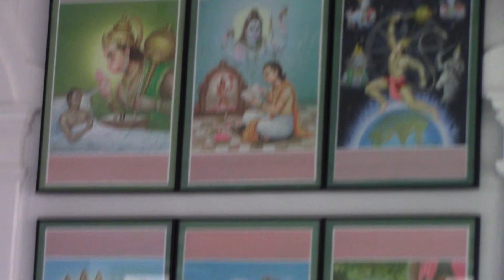Satsang At The Ganesh Temple In New York City on 1st June 2023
Points shared:
• During the waking hours of our hectic life, we are made to concentrate more on our professional life and of course on our family life, and some part of our life is also spent on our social life.
• Though we may have some idea about the indwelling and all-pervading Reality called God, we are made to unwittingly side-line this basic and vital Factor in all of us. Anything concerned with That is called spirituality.
• Normally when the word spirituality is uttered, we associate it with some discipline, the Sannyas order, some Bhajans, some temple visits, idol worship, Swadhyaya, etc. However, our Gurudev, Beloved Papa Swami Ramdas, said: “Spirituality that cannot be applied in our daily life is no spirituality.”
• The present 'me' and 'mine' — the sense of individuality — does it have a role in our taking birth? No. This 'me' and 'mine' was not there when I was conceived. When I came into the world, did I bring anything with me? Whatever is required for our basic needs is provided by Him through Mother Nature and society. Therefore, enquire into the Source of our being and that of the world.
• Beloved Papa defined the Source as the Subtle and Mysterious Power. The Subtle and Mysterious Power becomes expressive in the form of Life Force, in the form of Awareness or Consciousness, in the form of Primordial Intelligence.
• Behind everything there is that Power. Subservience to that Power alone can make the sense of Individuality understand that it owes everything to Him.
• We must think, feel and realise that we are not the body, but the Spirit.
• Really there is no free will. There is only Divine Will working everywhere.
• When we sit back and watch the body, we observe various parts: my hand, my leg, my face, etc. Therefore, I cannot be my body but something more. But That cannot be defined.
• When we wake up after a deep sleep and someone asks us, "How was your sleep?" We say, “Wonderful!” How do we know that the sleep was wonderful? That means there was that Power witnessing the deep sleep too. Even when the thoughts were absent, Consciousness is still there.
• How does the heart beat? Do we do anything? Just like we had no role in coming into this world of 'me' and 'mine', similarly, we do not do anything to make everything, else even within our bodily functions.
• We have been given a family by that Power, we have been given a profession by that Power, we have been given a social circle by that Power, so we should try to handover the sense of ownership to HIM.
• The sense of individuality is very strong, it does not easily allow us to handover the sense of ownership. Hence, our spiritual endeavours are to help us in this process. Our Gurudev has given us the triune path of Nama, Seva and Dhyana for overcoming the sense of individuality.
• Name: Chanting His name is one such means for remembering Him; but no one can chant the Name throughout the day because of commitments towards the family, profession and society. So, our Gurudev said that whenever we handle anything, it should be done with a touch of love, a touch of perfection, a touch of gratitude and a touch of dedication.
• The attitude we have while offering flowers to the Lord, taking Tirtha, etc. should be stretched to all of our thoughts, words and deeds.
• There are 2 types of efficiencies: outer productive efficiency and inner character efficiency.
• Three types of causes in any activity: material cause, instrumental cause and the efficiency cause — intelligence. When we try to harmonise these there, we bring out perfection.
• What is inner character efficiency? Associating ourselves with that Power by reminding ourselves: “You gave the body-mind-intellect complex, You gave me the filed, You gave me the wherewithal and You gave me the prompting to act.” Then there will be a touch of love, a touch of perfection, a touch of gratitude and a touch of dedication. Our attitude will undergo a change. Instead of saying, "I am doing it. We will say: 'We are made to do.'" We should feel that everything we do is being done for HIM!
• Thus, we need to make spirituality a part and parcel of our day-to-day life and not keep it disconnected from the common run of life.
• Material science takes care of our creature comforts. Spiritual science takes care of our inner development.
• Nama, Seva, Dhyana: Nama to remember HIM; dedicating all of our thoughts, words and deeds as an offering to HIM is Seva; and lastly, whenever possible take to inward journey and try to become aware of the Power within us. Of these three, Nama is preeminent.
• Individual will makes us stressful; whereas when we think of Him and know that HIS will alone works, serenity prevails. Then we will be able to handle everything with equanimity.
• Meaning of "Om Sri Ram Jai Ram Jai Jai Ram": “God who is at once Truth and Power, Impersonal and Personal! Victory to Thee; victory, victory to Thee!”